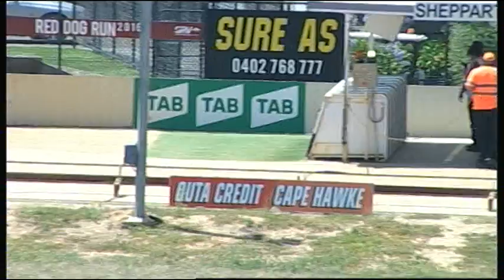SHP MON 23 JAN 17 R10